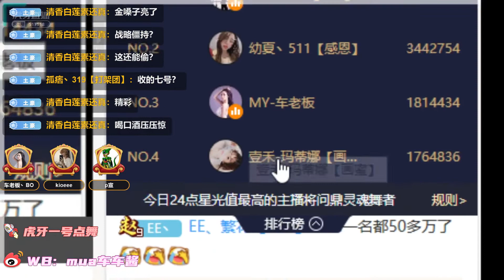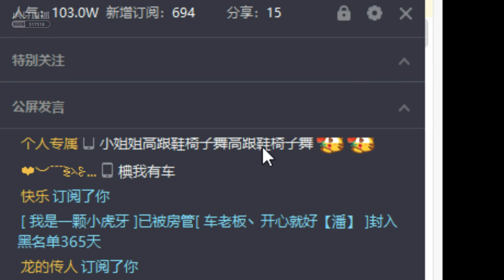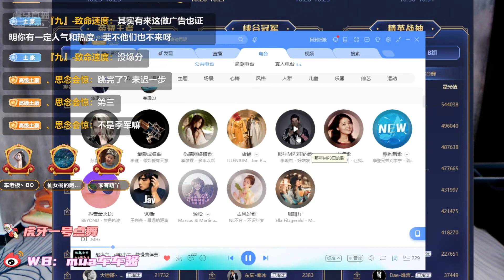虎牙huya MY车老板 20201026